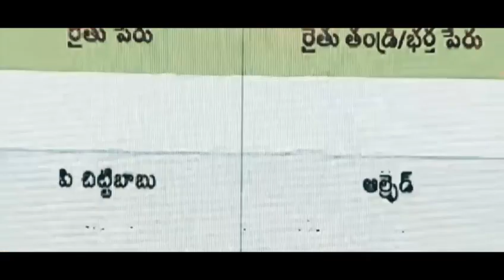నాడు వ్యవసాయం దండుగ.నేడు వ్యవసాయం పండుగ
దేశ ఆర్థిక వ్యవస్థకు వ్యవసాయ రంగమే వెన్నెముక..అలాంటి వ్యవసాయాన్ని, రైతుల్ని అన్ని విధాలా నాశనం చేశాడు చంద్రబాబు. వ్యవసాయమే దండగ అని రైతుల్ని నిలువునా మోసం చేశాడు. అదే జగనన్న రైతు రాజ్యాన్నే తీసుకువచ్చారు. జగనన్న సురక్ష - రైతులకు శ్రీరామ రక్ష గా మారింది.

ఈ రోజు మధ్యాహ్నం 2 గంటలకు జగనన్న సురక్ష ఎపిసోడ్ 4

నాడు బాబు పాలనలో వృద్ధులంటే  కక్ష  ..నేడు జగనన్న పాలనలో అవ్వాతాతలకు రక్ష తప్పకుండా  వీక్షించండి.